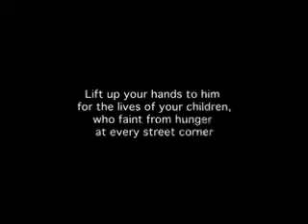Excel Ministries Documentary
Largest Children Ministry in India